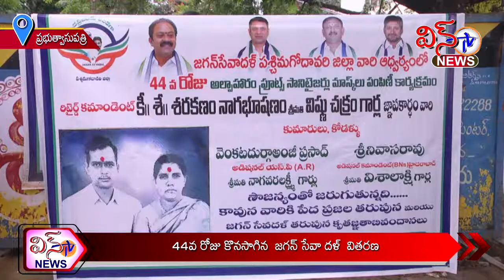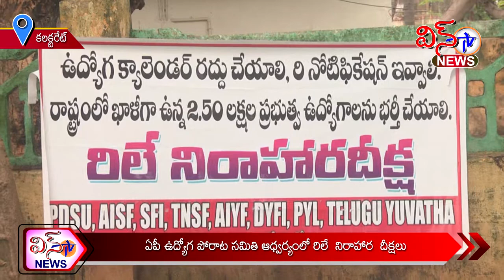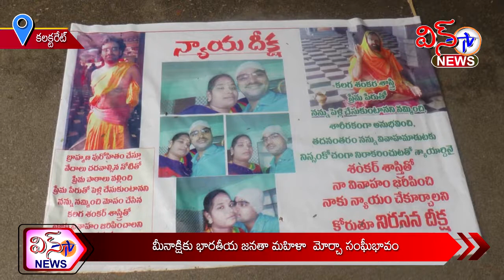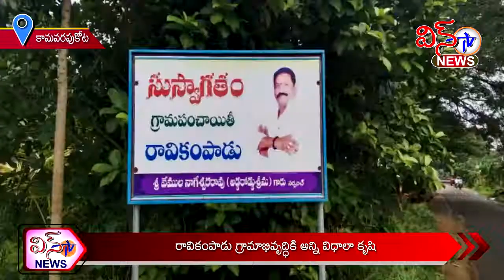WIN TV NEWS 14 07 2021